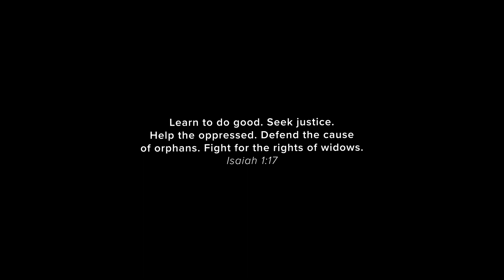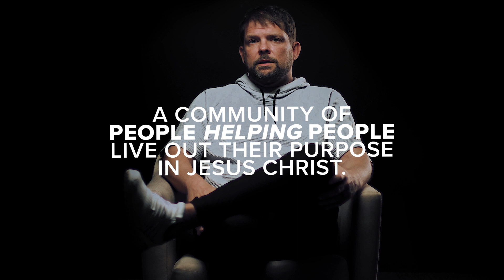A Look at Foster Care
We take an in depth look at how God changed the lives of four families at Relevant Church through foster care.